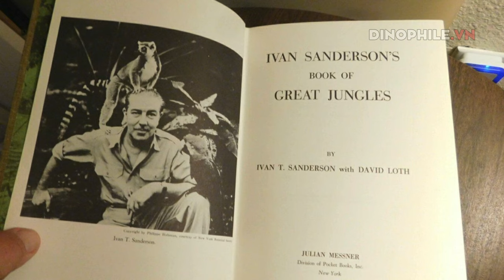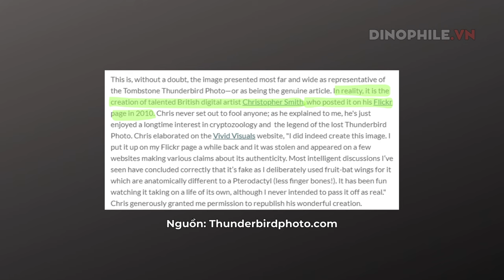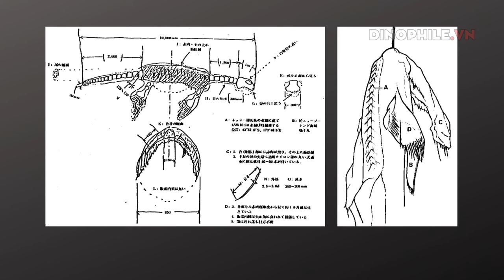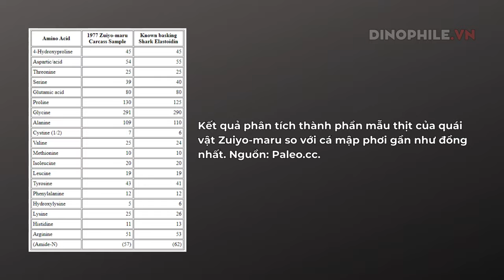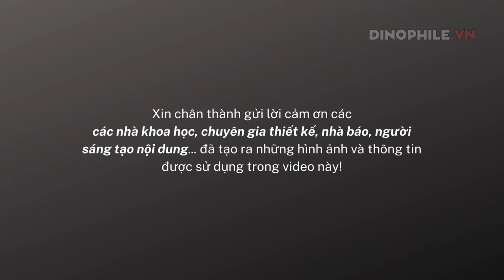Bóng ma thời tiền sử (phần 3): Những quái vật không phải Neo-Dinosaur